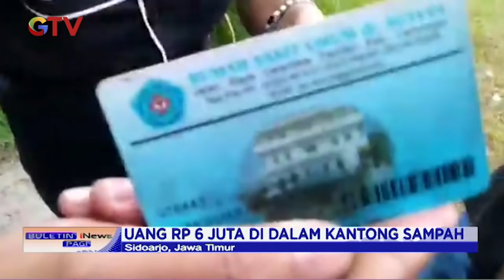Heboh! Gelandangan Kedapatan Bawa Uang Tunai Rp6 Juta - BIP 03/06